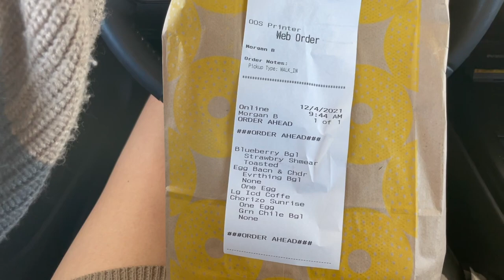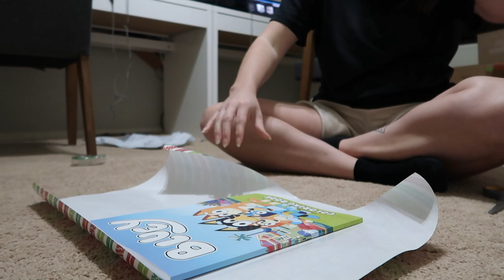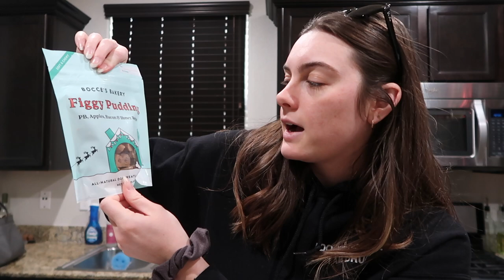Christmas Present Shopping + haul | VLOGMAS Day 6!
TIK TOK MAIN- @morganbuffyt
TIK TOK 2nd ACCOUNT- @realbestievibesonly

vlog, vlogs, vlogmas, vlogmas 2021, 2021 vlogmas, morgan buff, christmas, christmas shopping, dog christmas presents, target haul, present haul, christmas present gaul, vlogmas day 6, day 6